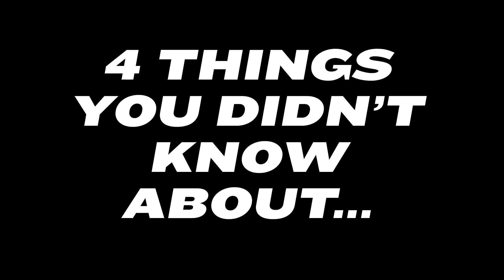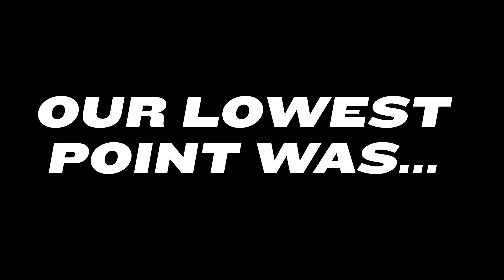4 Things You Didn't Know About Neck Deep: Lloyd & West Interview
Neck Deep are on the cover of our new magazine (and scared of cows). smarturl.it/rs203

Rock Sound covers the very best in rock, metal, punk, metalcore and everything in between.

On our channel you'll find the best interviews, music videos and more from the wide world of alternative music. Want to see fun exclusive content from the likes of A Day To Remember, Pierce The Veil, Black Veil Brides, Asking Alexandria, Bring Me The Horizon, You Me At Six, All Time Low and loads more? You're in the right place!